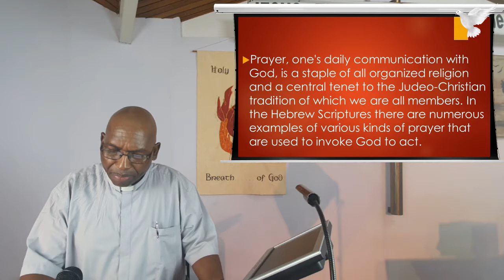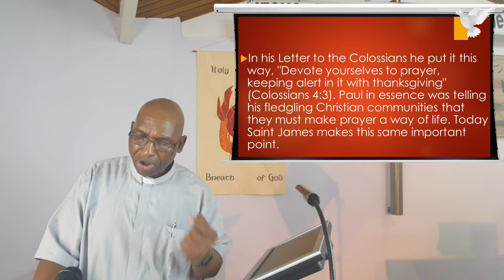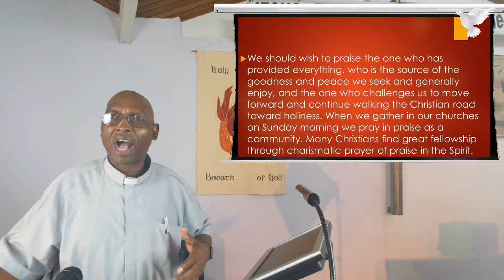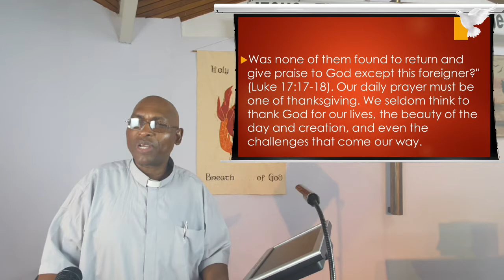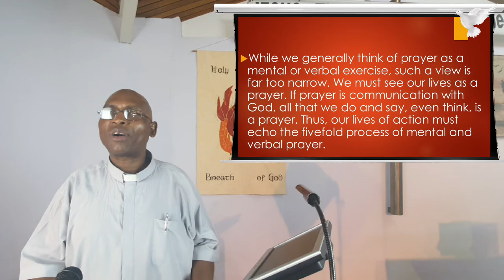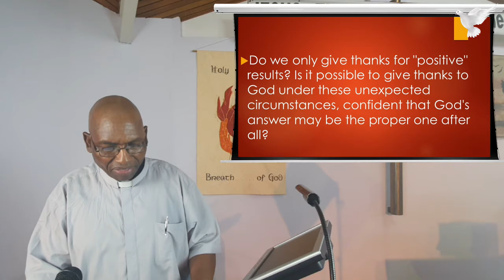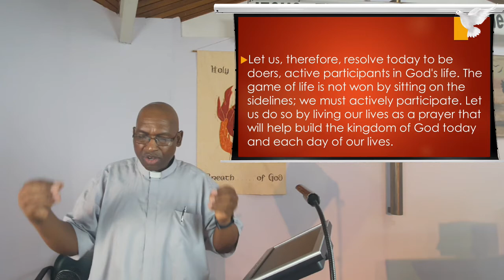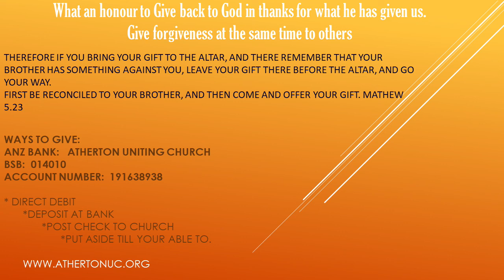26 September 2021 - "Prayer: A Way of Life" - Rev Johnson Makoti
Reading:  James 5 : 13 - 20

Watch and listen as the Reverend Johnson Makoti gives us the spiritual advice on how our prayer life should be.

Publishing: A. McCosh